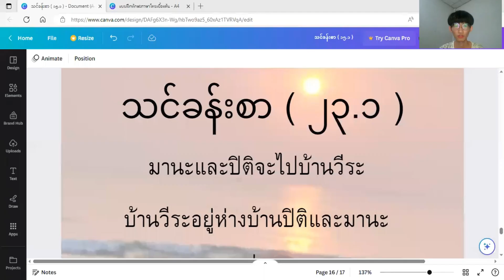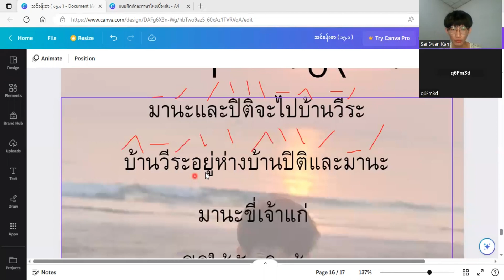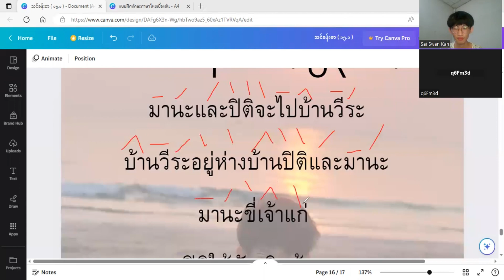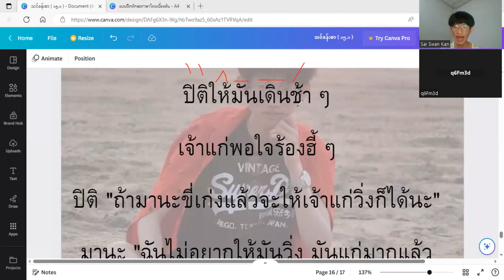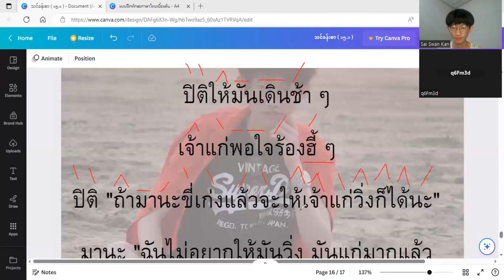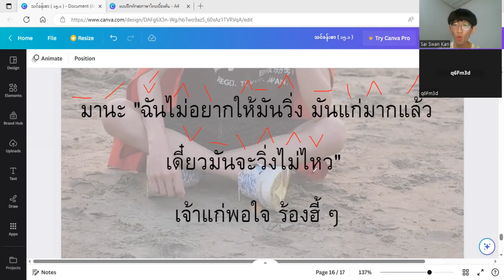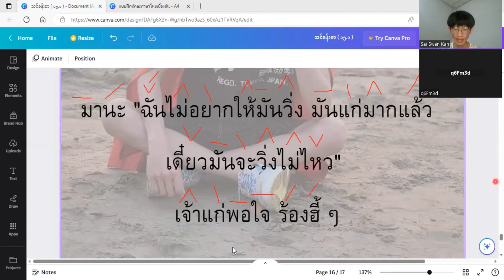ထိုင်းစာ အခြေခံ ဗျည်းသရအသတ်ပေါင်းခြင်း သင်ခန်းစာ ( ၃၆ ) / Thai Basic Class Lesson ( 36 )